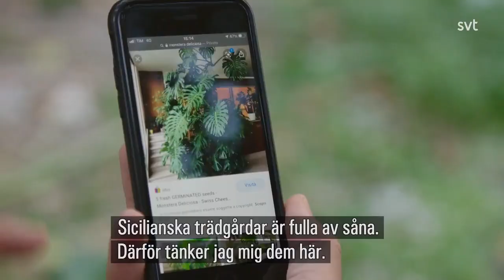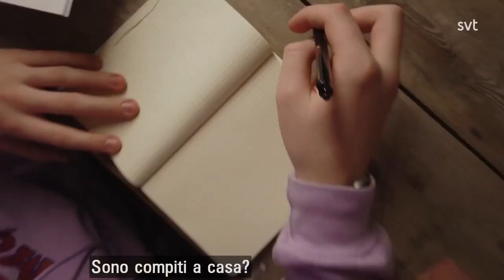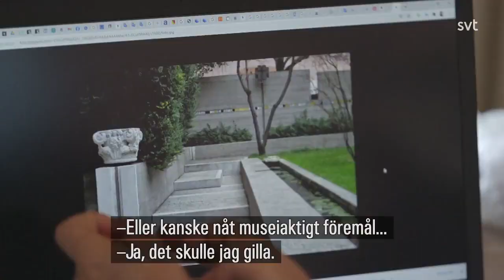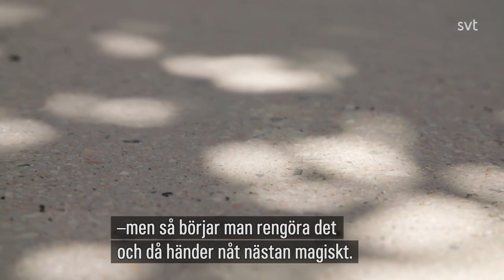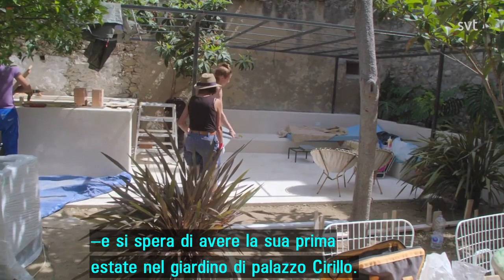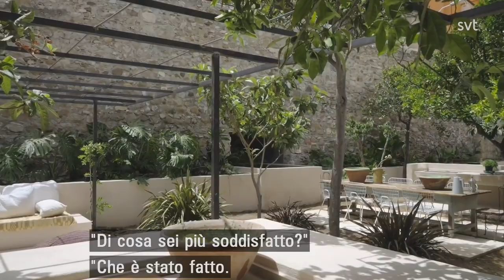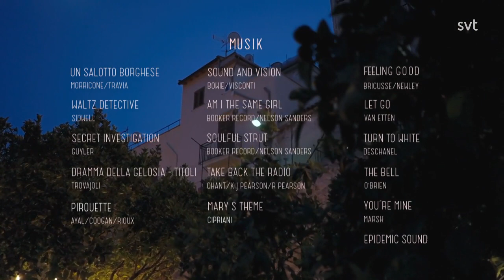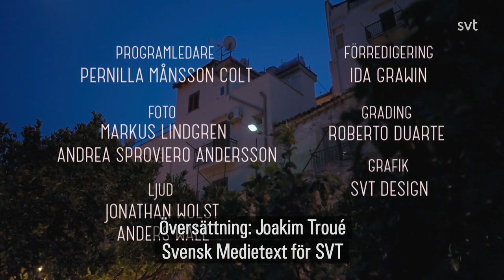Husdrommar Sicilien: The secret garden of Palazzo Cirillo by Alessio Lo Bello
Personal summary of the second season of Husdrommar Sicilien: The secret garden of Palazzo Cirillo  designed by Alessio Lo Bello and Marie Olsson Nylander